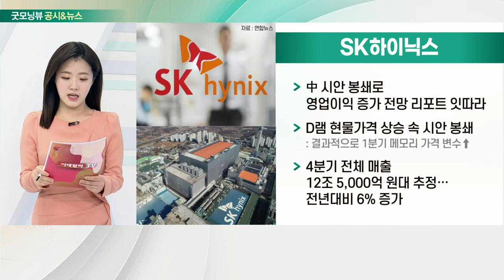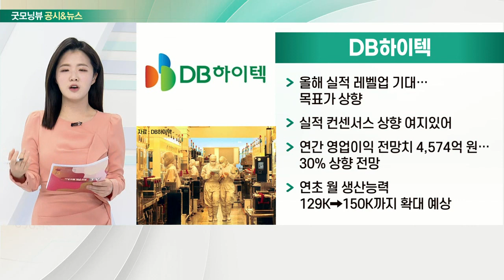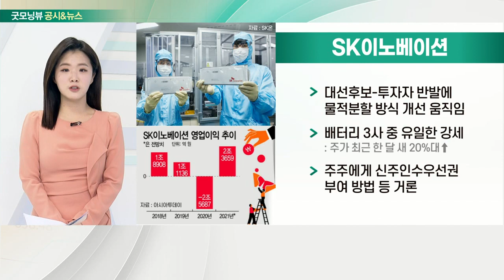SK하이닉스, DB하이텍, 동부건설, SK이노베이션_공시&뉴스 (20220104)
- 中 시안 봉쇄로 영업이익 증가 전망 리포트 잇따라
- D램 현물가격 상승 속 시안 봉쇄
- 4분기 전체 매출 12조 5.000억 원대 추정… 전년대비 6% 증가

- 올해 실적 레벨업 기대… 목표가 상향
- 실적 컨센서스 상향 여지 있어
- 연간 영업이익 전망치 4,574억 원… 30% 상향 전망
- 연초 월 생산능력 129K→150K까지 확대 예상

- 올해 수주액 3조 원 예상… “목표주가 18,000원 상향”
- GTX-B와 한국토지공사(LH) 종합심사낙찰제 예정
- 한진중공업 인수 작업 마무리로 순이익 상승 전망
- 올해 매출 1조 1,832억 원 추정

- 대선후보-투자자 반발에 물적분할 방식 개선 움직임
- 배터리 3사 중 유일한 강세
- 주주에게 신주인수우선권 부여 방법 등 거론